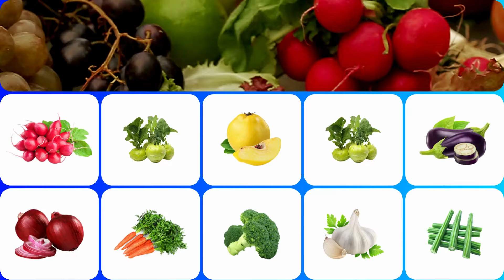Vegetables ABC Song | Vegetables Alphabet Song | Phonics for Kids | Alphabet Letters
Vegetables ABC Song | Vegetables Alphabet Song | Phonics for Kids | Baby, Alphabet Letters

🎵 Dive into the world of vegetables with our vibrant Veggie ABC Song! From A to Z, each letter is matched with a nutritious and delicious vegetable, making learning the alphabet a delightful experience for your little ones.

🥦🥕🍅 Join us in this fun and educational journey filled with colorful visuals and catchy tunes that will have your children singing and learning in no time! 🌽🥬✨

Lyrics:

A is for Apple Gourd A A applegourd
B is For Broccoli B B
C is for Carrot C C
D is For Drumstick D D
E is for Eggplant E E
F is for Fennel F F
G is for Garlic G G
H is for Horseradish H H
I is for Indian Prune I I
J is for Jamberry J J
K is for Kohlrabi K K
L is for Ladies Finger L L
M is for Mushroom M M
N is for Napa Cabbage N N
O is for Onion O O
P is for Potato P P
Q is for Quince Q Q
R is for Radish R R
S is for Sweet Corn S S
T is for Tomato T T
U is for Ugli Fruit U U
V is for Vegetables V V
W is for Windproof W W
X is for Ximenia caffra X X
Y is for Yam Y Y Yam
Z is for Zucchini Z Z